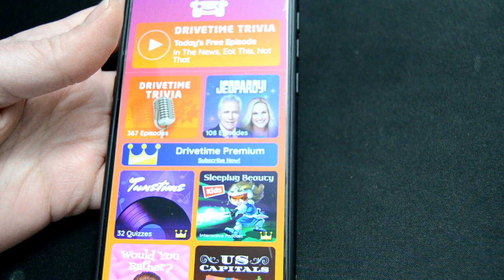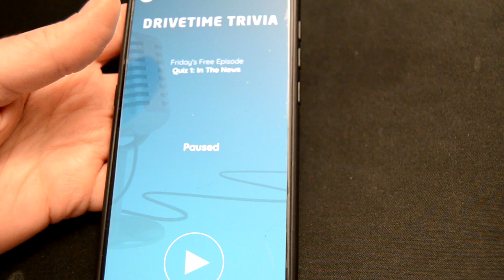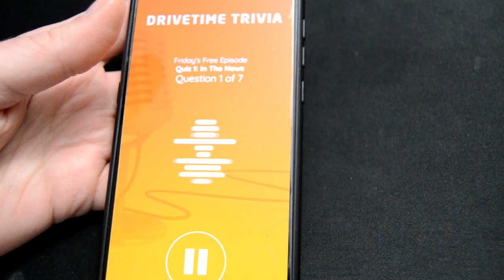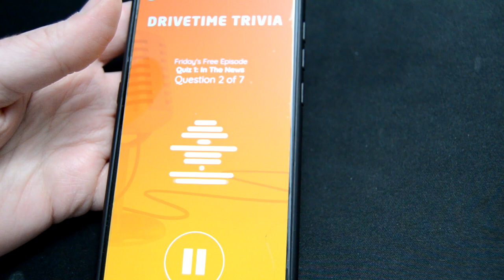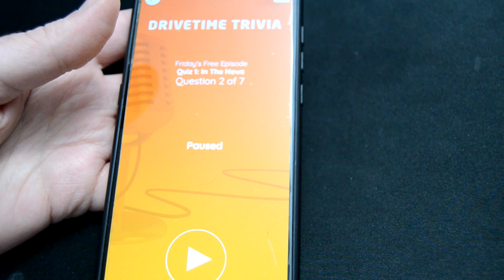Drivetime - A Game App for when you drive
Believe it or not, you can actually play games while driving. This is an app called Drivetime that allows you to play games, do trivia, and interactive podcasts just using your voice, no need to look at the screen!